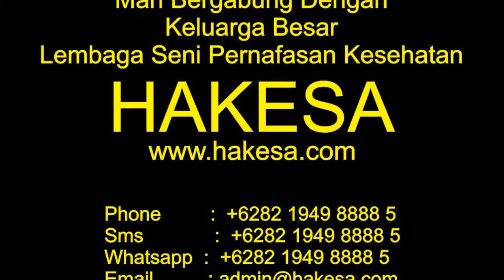Perguruan Tenaga Dalam HAKESA di Pekalongan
Perguruan Tenaga Dalam  HAKESA di Kebumen